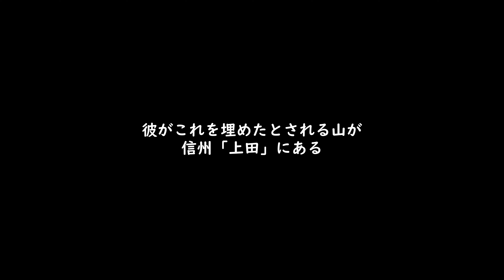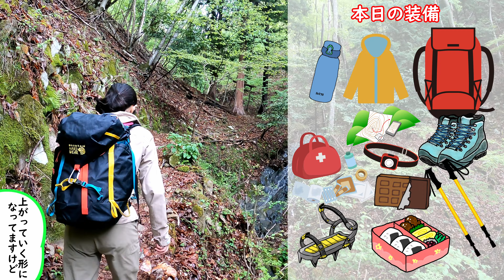【ハイキング】ここは慎重に！信州「独鈷山」宮沢ルートで大絶景の山頂へ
信州の妙義山と呼ばれている「独鈷山（どっこさん）」は、山と高原地図未掲載の里山。
1200m台の低山ながら、山頂からの眺望は必見！
峻険な登山道はなかなか手強いが、注意すれば初心者でもOKの魅力あふれる山です。
今回は一番ベーシックな宮沢集落からの登山ルートを夫婦登山実況します。
登山口界隈だけならハイキングコースとしても最適。